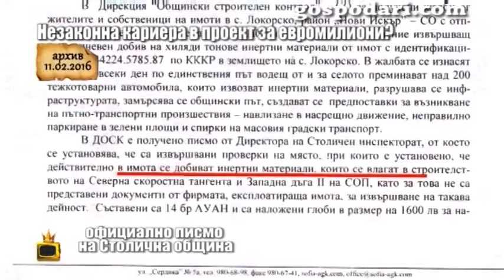Случайност за над половин милион при строежа на Северната тангента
Не е много ясно как ще се избистри мътилката около кариерата при Локорско, която обслужва строежа на Северната тангента с инертен материал.

Гледайте още интересни репортажи на Господарите!